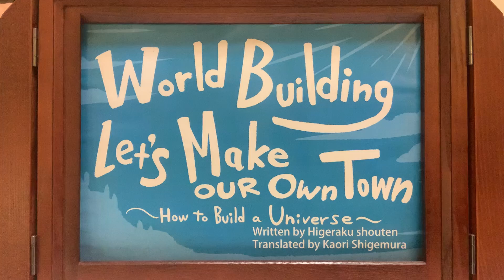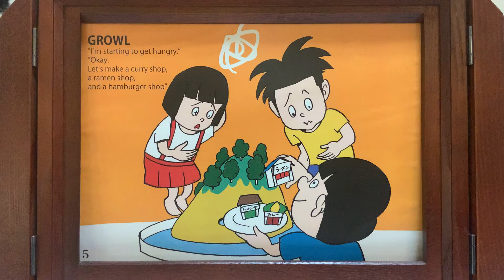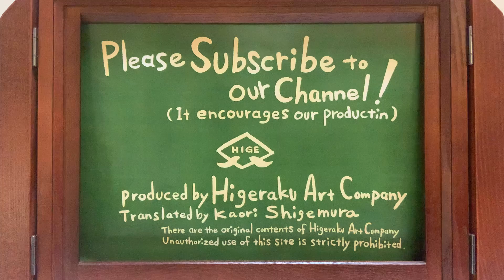World Building, Let’s Make Our Own Town ～How to Build a Universe～【picture book read aloud】No20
This is a picture-story show story that expresses how clay is used to make the earth, the sea, and the "town" in the style of homework for summer vacation work.
It is a heaven and earth creation picture book where you can easily learn how to enrich the "town" in an easy-to-understand manner.

Higeraku Art Company Artist MASASHI ANRAKU
1975 Born in Kure, Hiroshima. Majored in Chinese Literature, Faculty of Letters, Aichi University
2000 Started working as a caricature artist. Participated in TV Champion “Caricature Artist Championship”(TV Tokyo) and won an award at Caricature Competition in USA. Since then, I have been creating nostalgic, humorous and dynamic artworks such as murals of restaurants, signage, bird’s eye view maps, and picture books, which are themed “NIPPON.”Nagoya City Massive Bird’s Eye View Map”   is permanently exhibited at Nagoya City Hall. Picture book “Trip to Hell of Curry”(PIE International) is on sale under the name of Higeraku-Shoten.